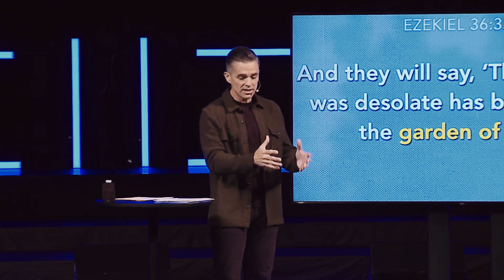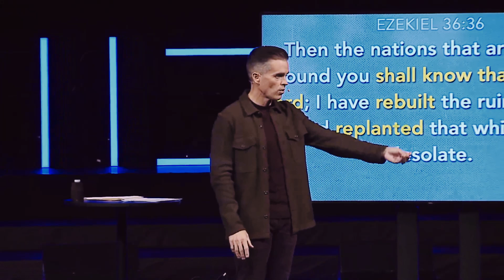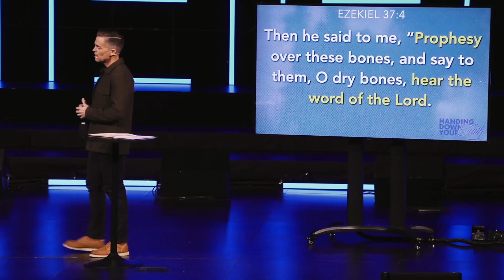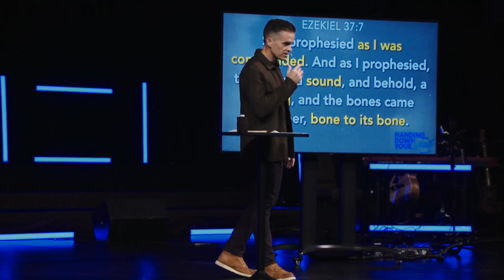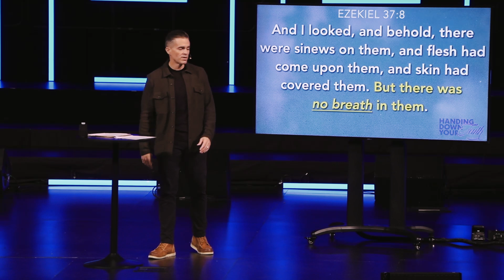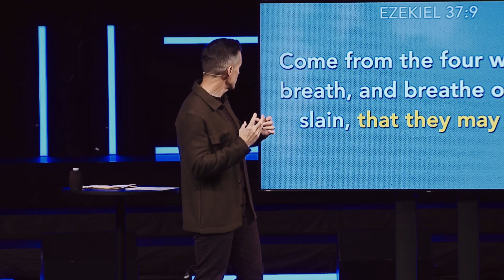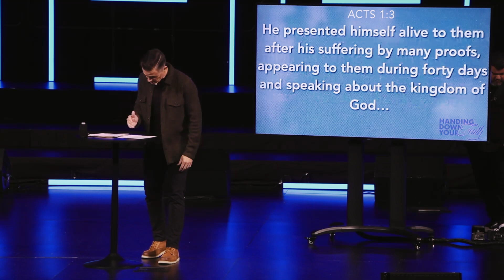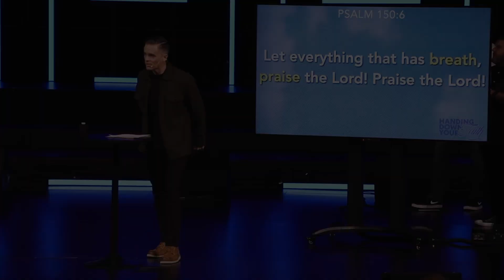Breathing Life into Dry Bones: The Power of God's Word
This message is a fresh breath shared by Pastor John Sorrell  who explores the significance of Ezekiel 37 and the valley of dry bones. He challenges believers to go beyond mere appearances and spiritual facades, emphasizing the need for the Breath of God—the Holy Spirit—to bring true life and transformation. Through this message, Pastor John calls us to speak God’s promises over lifeless situations and reminds us that we are called to both breathe in and breathe out the life-giving Spirit of God. Join us as we discover how to turn our personal graveyards into gardens through faith, obedience, and the power of the Holy Spirit.

ABOUT CROSSLIFE CHURCH
CrossLife is a dynamic group of people of all ages who are seeking to become passionate followers of Jesus Christ in a challenging and ever-changing world. With three locations across the Orlando, Florida area, we'd love to welcome you on a Sunday!

Find locations, service times, information about our ministries, and more about CrossLife Church

CHAPTERS
0:00 - Introduction: The Appearance of Having It All Together
0:39 - Ezekiel 37: The Valley of Dry Bones
2:00 - The Power of Surroundings
4:32 - The Contrast Between the Garden and the Graveyard
6:38 - God's Promise of Restoration in Ezekiel 36
8:13 - From the Garden to the Graveyard
9:50 - The Shift in Surroundings: Life to Desolation
10:52 - God's Strategy: Prophesy to the Dry Bones
12:10 - Speaking to Your Circumstances, Not About Them
14:50 - The Barometer of a Spirit-Led Life
17:02 - Can These Bones Live?
19:00 - Describing the Miracle Before It Happens
20:25 - There Was No Breath in Them: What’s Missing?
22:00 - The Missing Breath in Marriages, Churches, and Lives
24:00 - The Power of God's Breath: Ruach
25:00 - Personal Testimony: Struggling to Breathe
27:30 - Spiritual Breath: The Enemy Wants to Take It Away
28:50 - The Army of the Lord: From Dry Bones to Soldiers
30:10 - Jesus’ Last Breath on the Cross: A Way for Us to Breathe In
31:25 - Breathing In and Breathing Out the Spirit
33:00 - The Church Must Breathe Out: Reaching the Ends of the Earth
34:00 - Psalm 150: Let Everything That Has Breath Praise the Lord